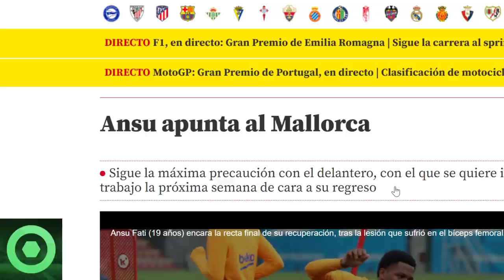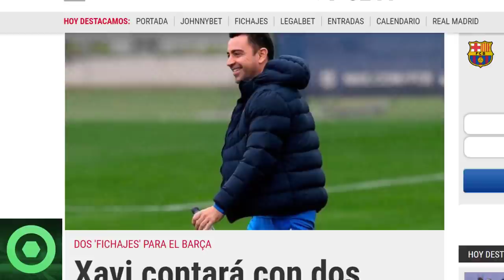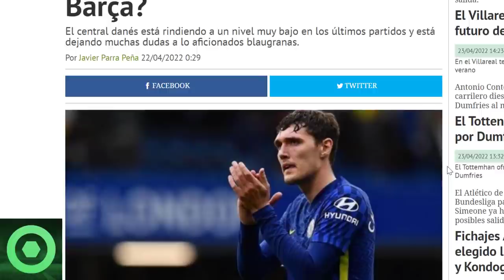💥¡𝗢𝗷𝗼!💥 𝗨𝗹𝘁𝗶𝗺𝗮 𝗛𝗼𝗿𝗮 Del Futuro De 𝗚𝗮𝘃𝗶 🔴 𝗡𝗼𝘃𝗲𝗱𝗮𝗱𝗲𝘀 Con 𝗔𝗻𝘀𝘂 𝗙𝗮𝘁𝗶 🔴 Previa Barça Rayo 🔴 𝗖𝗵𝗿𝗶𝘀𝘁𝗲𝗻𝘀𝗲𝗻 🟥